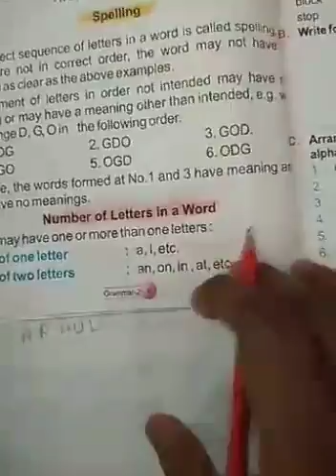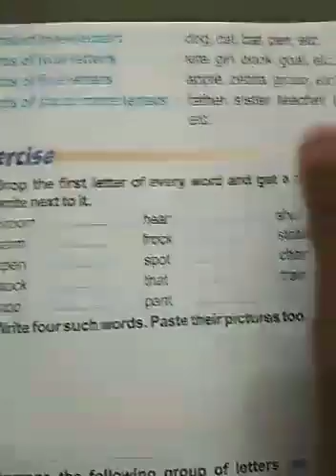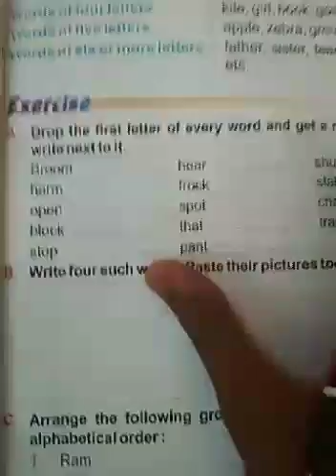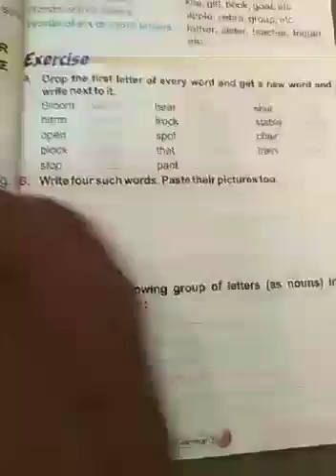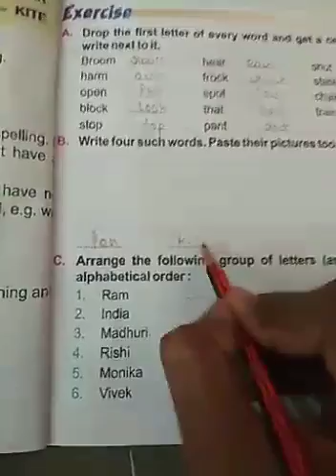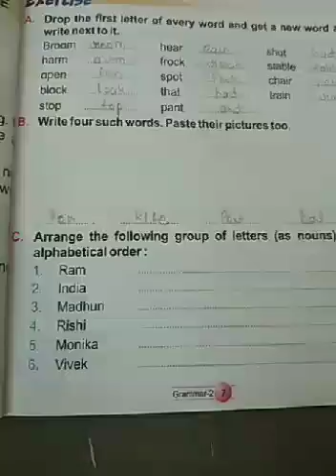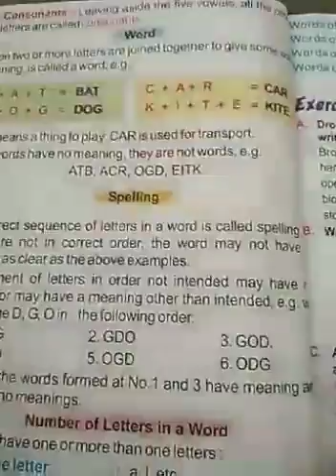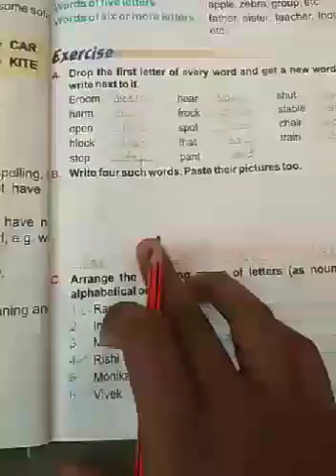Class 2 English grammar lesson 1 part 4 by Rahul sir